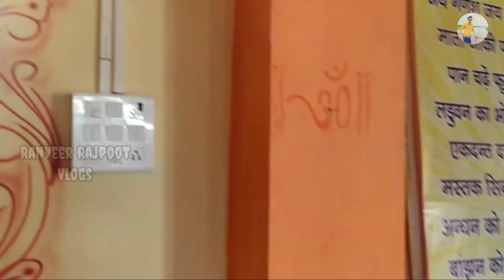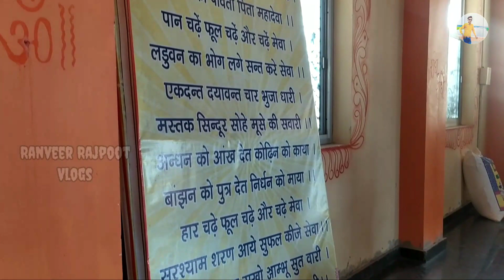औरैया का प्रसिद्ध साईं मंदिर। 20रूपये में भरपेट खाना खाएं 🤩😋 // saimandirauraiya // full vlogs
औरैया का प्रसिद्ध साईं मंदिर। 20रूपये में भरपेट खाना खाएं 🤩😋 // saimandirauraiya // full vlogs // Ranveer Rajpoot vlogs